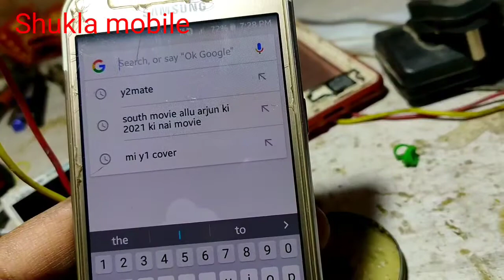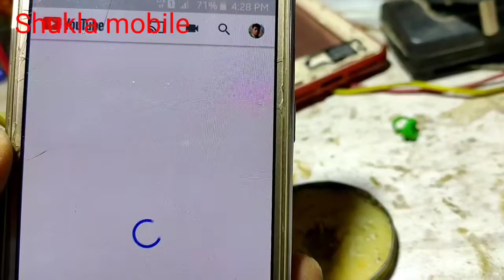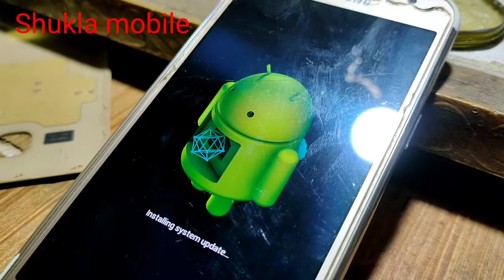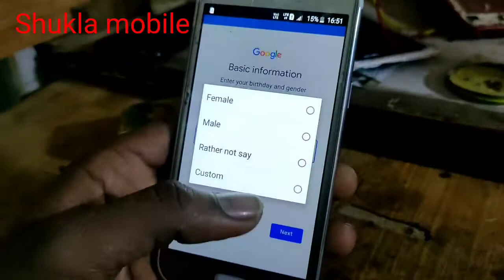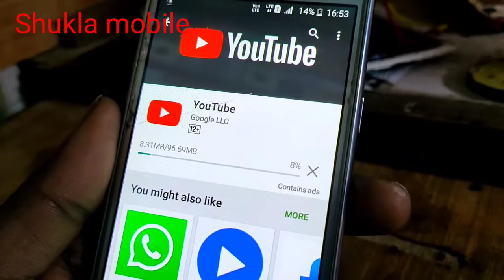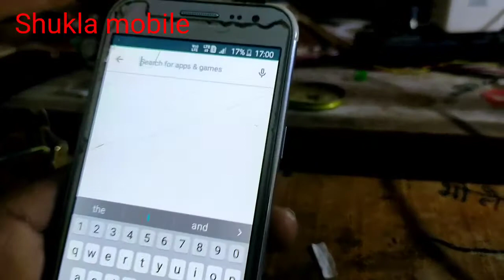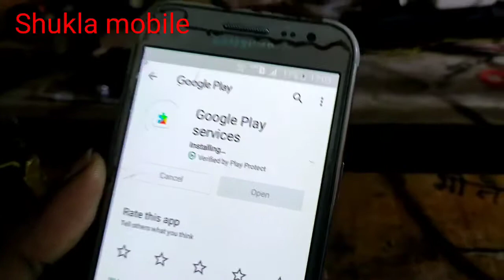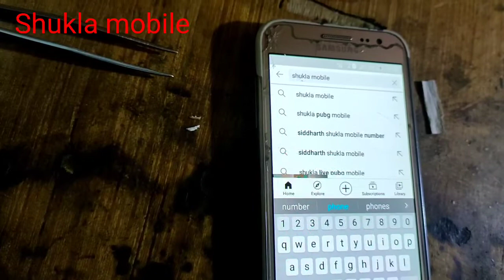you're offline/the next time you're online problem solution & YouTube offline & network problem ?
You're offline check your connection
You are offline please connect to the internet
You are offline game
YouTube offline
You are offline Android
you're offline check your connection and try again
spotify you're offline check your connection
You Are Offline Explore Downloads
How do I turn my YouTube from offline to online
Spotify you are offline check your connection
YouTube offline PC
youtube vanced you're offline

you're offline

network speed problem

network speed problem
network speed problem
network speed problem
network speed problem
network speed problem